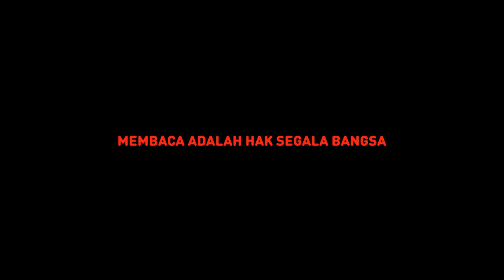JEJAK DIGITAL | Buka Lapak di Pasar Rakyat Iha Kulur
Geliat gemar membaca  anak anak With RUMAH INSPIRASI

Artis : Steven dan Coconut Treez